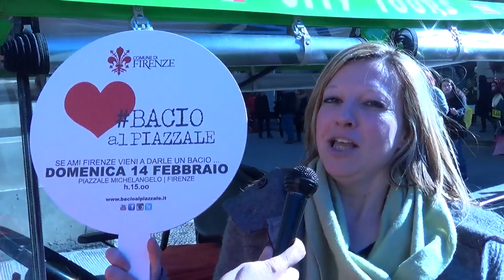Solo BACI per Firenze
Il 14 febbraio 2016 vieni a dare un bacio a Firenze dal Piazzale Michelangelo. Il San Valentino più bello che ci sia... non solo per gli innamorati ma per gli amanti di questa bella città!
Se ami Firenze vieni a darle un bacio!

Grazie alla musica dei Dirotta su Cuba